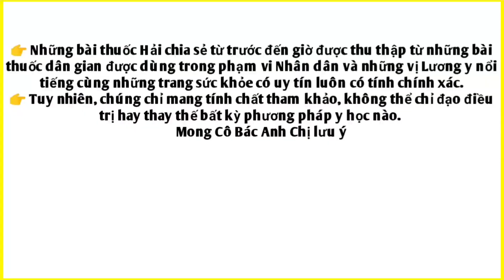Bài thuốc này Ai cũng phải biết, trị cảm sốt. bài thuốc giúp hạ sốt. PHAN HẢI Channel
👉Hôm nay Hải chia sẻ dược liệu rất tốt cho sức khỏe Cô Bác Anh Chị ạ.